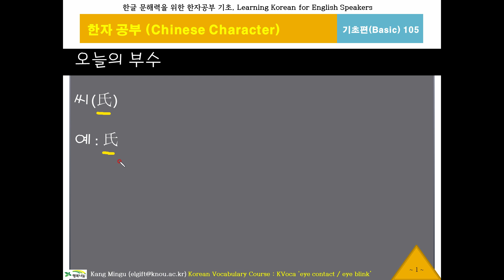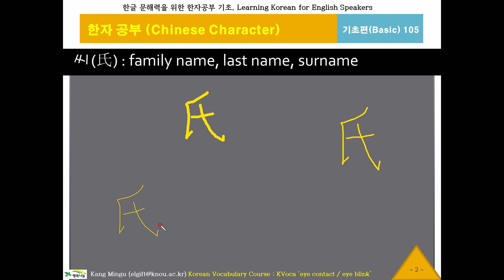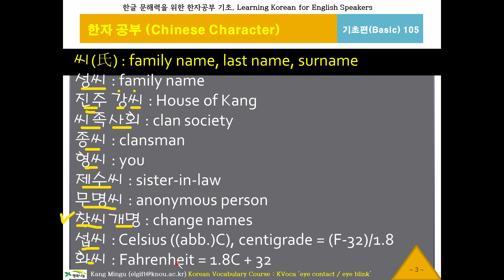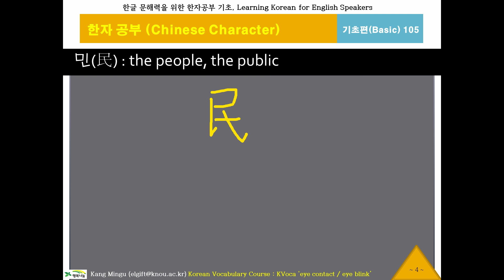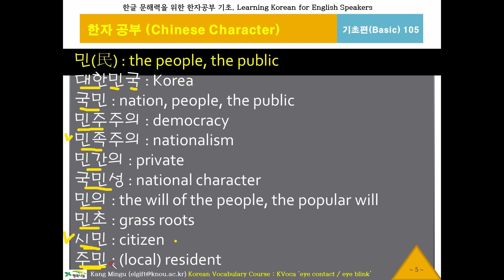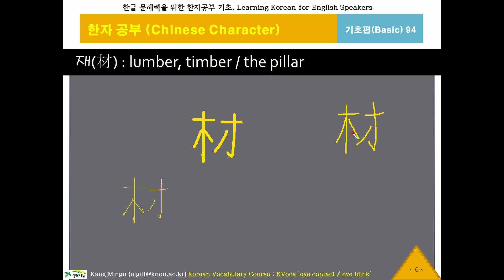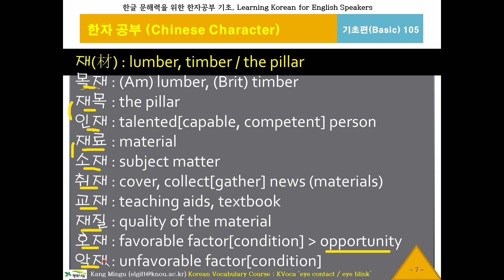한글 워드파워, 한자공부105(씨,민,재), Chinese Character, 기초 한문 900자, 한글 문해력, 한국어 단어구조, Korean Word Power, 대만번체자